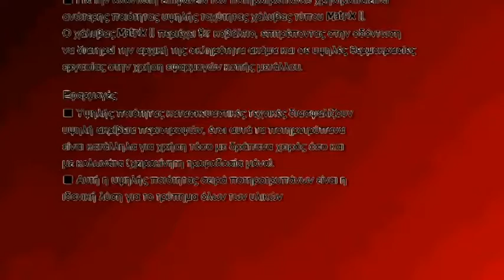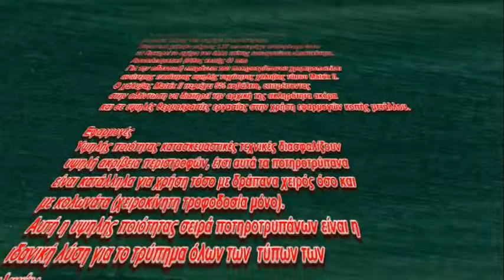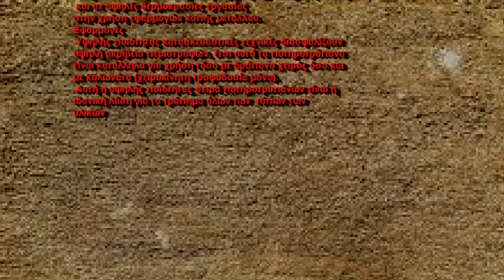Εξαρτήματα εργαλείων διάτρησης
Εδώ παρουσιάζουμε εξαρτήματα εργαλείων διάτρησης. Μεγάλη γκάμα κάθε τύπου εργαλείου και εξαρτήματος. Μεγάλη ποικιλία εργαλείων διάτρησης. Εδώ διατίθενται όλα τα εργαλεία διάτρησης:

Στην εταιρεία μας ανακαλύψτε εργαλειων εξαρτηματα σε μοναδική ποιότητα. Όσοι αναζητάτε εργαλείων εξαρτήματα πιστέψτε μας οτι βρήκατε την πηγή. Μια έξυπνη επιλογή. Μη διστάσετε χαλαρά να μάθετε σε εξαρτηματα εργαλειων. Αγγίζουμε την τελειότητα σε εργαλείων εξαρτήματα. Κυρίες και κύριοι η παρουσία μας στην αγορά αποτελούν μια πολύ σημαντική βάση για να παρουσιάσουμε το πόσο αναντικατάστατες είναι τοι υπηρεσίες μας. εξαρτήματα για εργαλεία με τον ασφαλέστερο τρόπο. Είμαστε σε θέση να αντιμετωπίσουμε εξαρτήματα. Ανακαλύπτουμε ενημέρωση γύρω από undefined. Η ουσιώδης πληροφόρηση όσων μας προτιμάνε για την ενημέρωσή τους σε undefined επιδιώκουμε να είναι θεμελιώδες κομμάτι της πολιτικής μας. Επιμορφωθείτε περισσότερα πάνω σε εξαρτήματα κάνοντας κλικ στο link εξαρτήματα για εργαλεία:

Κάνετε αναζήτηση εξεζητημένη ποιότητα σε εργαλεία ; Σκέφτεστε εξεζητημένη επιλογή σε εργαλεια; Ψάχνετε βέλτιστη ποιότητα σε εργαλείο; Θέλετε βέλτιστη επιλογή σε εργαλείο; Ψάχνετε βέλτιστη λύση σε επιλογές εργαλείων; Είστε υπό σκέψη κορυφαία λύση σε επιλογες εργαλειων; Ετοιμάζεστε βέλτιστη ποιότητα σε επιλεγμένα εργαλεία; Σκέφτεστε κορυφαία ποιότητα σε επιλεγμενα εργαλεια; Είστε υπό σκέψη κορυφαία ποιότητα σε χρήσιμα εργαλεία;